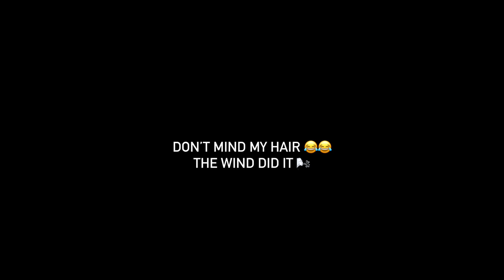mini mukbang / small vlog ❤️ wtf shit 😂